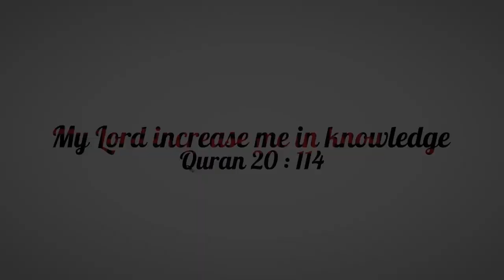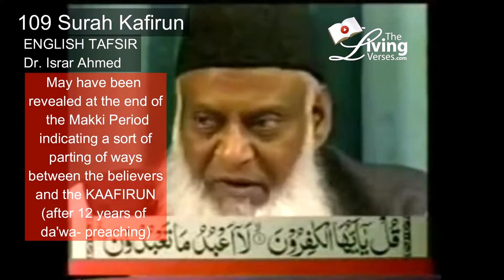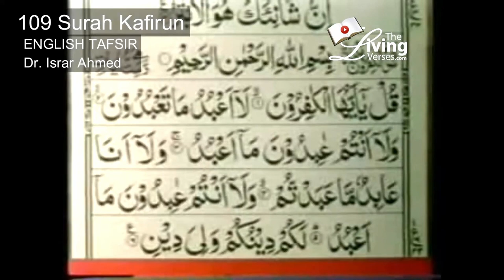Quran Ch 109 The Disbelievers (Surah Kafirun ) English translation by Dr. Israr Ahmed